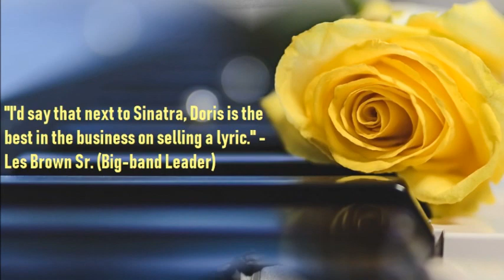IN MEMORIAM DORIS DAY!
Doris Day (born Doris Mary Kappelhoff; April 3, 1922 – May 13, 2019) was an American actress, singer, and animal welfare activist. She began her career as a big band singer in 1939, achieving commercial success in 1945 with two No. 1 recordings, "Sentimental Journey" and "My Dreams Are Getting Better All the Time" with Les Brown & His Band of Renown. She left Brown to embark on a solo career and recorded more than 650 songs from 1947 to 1967.
Filmography:
39 Films - Over 20 Years
Warner Brothers (WB) = 18
Universal (UNIV) = 7
Metro-Goldwyn-Mayer (MGM) = 7
20th Century Fox (20th FOX) = 3
Paramount (PARA) = 2
Columbia (COLU) = 1
Warner-Pathe (WAR) = 1

July 1948 WB Romance on the High Seas
(as Georgia Garrett) Jack Carson, Janis Paige, Oscar Levant, SZ Sakall

Apr 1949 WB My Dream Is Yours
(Martha Gibson) Jack Carson, Adolphe Menjou, Eve Arden, SZ Sakall

Aug 1949 WB It's a Great Feeling
(Judy Adams) Dennis Morgan, Jack Carson, Bill Goodwin

Apr 1950 WB Young Man with a Horn
Jo Jordan Kirk Douglas, Lauren Bacall, Hoagy Carmichael

Sept 1950 WB Tea for Two
(Nanette Carter) Gordon MacRae, Billy De Wolfe, Gene Nelson, Eve Arden, SZ Sakall

Nov 1950 WB The West Point Story
(Jan Wilson) James Cagney, Virginia Mayo, Gordon MacRae, Gene Nelson

Feb 1951 WB Storm Warning
(Lucy Rice) Ginger Rogers, Ronald Reagan, Steve Cochran

Mar 1951 WB Lullaby of Broadway
(Melinda Howard) Gene Nelson, SZ Sakall, Billy De Wolfe, Gladys George

July 1951 WB On Moonlight Bay
(Marjorie "Marjie" Winfield) Gordon MacRae, Jack Smith, Rosemary De Camp, Mary Wickes

Dec 1951 WB Starlift
Herself (cameo appearance) Gordon MacRae, Virginia Mayo, Gene Nelson, James Cagney

Jan 1952 WB I'll See You in My Dreams
(Grace LeBoy Kahn) Danny Thomas, Frank Lovejoy, Patrice Wymore, Mary Wickes

June 1952 WB The Winning Team
(Aimee Alexander) Ronald Reagan, Frank Lovejoy, Eve Miller, James Millican

Jan 1953 WB April in Paris
(Ethel S. "Dynamite" Jackson) Ray Bolger, Claude Dauphin, Eve Miller

May 1953 WB By the Light of the Silvery Moon
(Marjorie Winfield) Gordon MacRae, Leon Ames, Rosemary De Camp, Mary Wickes

Nov 1953 WB Calamity Jane
(Calamity Jane) Howard Keel, Allyn McLerie, Philip Carey, Dick Wesson

Apr 1954 WB Lucky Me
(Candy Williams) Robert Cummings, Phil Silvers, Eddie Foy, Jr, Nancy Walker

Jan 1955 WB Young at Heart
(Laurie Tuttle) Frank Sinatra, Gig Young, Ethel Barrymore, Elisabeth Fraser

June 1955 MGM Love Me or Leave Me
(Ruth Etting) James Cagney, Cameron Mitchell, Robert Keith, Tom Tully

June 1956 PARA The Man Who Knew Too Much
(Jo McKenna) James Stewart, Bernard Miles, Christopher Olsen

Nov 1956 MGM Julie
(Julie Benton) Louis Jourdan, Barry Sullivan, Jack Kelly, Frank Lovejoy

Aug 1957 WB The Pajama Game
(Katie "Babe" Williams) John Raitt, Carol Haney, Eddie Foy, Jr, Reta Shaw

Apr 1958 PARA Teacher's Pet
(Erica Stone) Clark Gable, Gig Young, Mamie Van Doren, Nick Adams

Nov 1958 MGM Tunnel of Love
(Isolde Poole) Richard Widmark, Gig Young, Elisabeth Fraser, Gia Scala

June 1959 COLU It Happened to Jane
(Jane Osgood) Jack Lemmon, Ernie Kovacs, Steve Forrest, Teddy Rooney

Oct 1959 UNIV Pillow Talk
(Jan Morrow) Rock Hudson, Tony Randall, Thelma Ritter, Nick Adams

Apr 1960 MGM Please Don't Eat the Daisies
(Kate McKay) David Niven, Spring Byington, Janis Paige, Richard Haydn

Nov 1960 UNIV Midnight Lace
(Kit Preston) Rex Harrison, Myrna Loy, John Gavin, Roddy McDowall

Apr 1962 UNIV Lover Come Back
(Carol Templeton) Rock Hudson, Tony Randall, Edie Adams, Jack Oakie

July 1962 UNIV That Touch of Mink
(Cathy Timberlake) Cary Grant, Gig Young, Audrey Meadows, Dick Sargent

Dec 1962 MGM Billy Rose's Jumbo
(Kitty Wonder) Jimmy Durante, Stephen Boyd, Martha Raye, Dean Jagger

Aug 1963 UNIV The Thrill of It All
(Beverly Boyer) James Garner, Arlene Francis, Edward Andrews, Zasu Pitts

Dec 1963 20th FOX Move Over, Darling
(Ellen Wagstaff Arden) James Garner, Polly Bergan, Chuck Connors, Thelma Ritter

Nov 1964 UNIV Send Me No Flowers
(Judy Kimball) Rock Hudson, Tony Randall, Edward Andrews, Paul Lynde

Dec 1965 20th FOX Do Not Disturb
(Janet Harper) Rod Taylor, Hermione Baddeley, Sergio Fatoni

July 1966 MGM Glass Bottom Boat
(Jennifer Nelson) Rod Taylor, Arthur Godfrey, Edward Andrews, Paul Lynde

June 1967 20th FOX Caprice
(Patricia Fowler) Richard Harris, Ray Walston, Jack Kruschen, Lilia Skala

Nov 1967 UNIV Ballad of Josie
(Josie Minick) Peter Graves, Audrey Christie, George Kennedy, Elisabeth Fraser

May 1968 MGM Where Were You When the Lights Went Out?
(Margaret Garrison) Robert Morse, Terry Thomas, Patrick O'Neal, Lola Albright

Aug 1968 WAR With Six You Get Eggroll
(Abby McClure) Brian Keith, Rat Carroll, Barbara Hersey, George Crlin